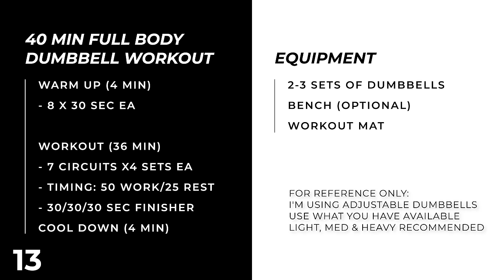40 Min COMPLETE Full Body Dumbbell Workout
Get ready to torch calories and sculpt your entire body with this efficient 40 minute full-body dumbbell workout! We'll kick things off with a dynamic 4 minute warm-up to prime your muscles for the challenging circuits ahead.

With 7 circuits of 4 exercises each, you'll target every major muscle group, including your shoulders, back, triceps, quads, calves, chest, biceps, hamstrings, and glutes. This strategic combination of exercises ensures a balanced, comprehensive workout that will leave no muscle untouched.

After powering through the circuits, we'll ramp up the intensity with a metabolic finisher that'll have you burning calories long after the workout ends. We'll end with a 4 minute cool down and stretch. Whether you're a beginner or have worked out with my hundreds of times, this perfect full body dumbbell workout is your one-stop solution for head-to-toe strength and definition!

⏱️ Duration: 40 Minutes + Cool Down & Stretch workout)
🏋️♂️ Equipment: Set of dumbbells (I'm using adjustable dumbbells, but I recommend a light, medium and heavy set if possible)
🦍 We recommend Yo Gorilla Mats Premium Large Exercise Mat, size: 7' x 4' x 8mm.
⏱️ Intervals: 50/25 // Finisher: 30/30/30, no rest between exercises

Exercises for this 40 minute complete full body dumbbell workout:

WARM UP // 8x30 EA
0:25 Arm Circles
0:55 Seal Jacks
1:25 Walking Lunges
1:55 Pike  Calf Stretch
2:25 Runner Stretch
2:55 Jumping Jacks
3:25 Hamstring Sweeps
3:55 Run in Place

SHOULDERS // 50/25
4:45 Half Kneeling Shoulder Press R
6:00 Half Kneeling Shoulder Press L
7:15 Bent Over Rear Delt Fly
8:30 Alternating One Arm Snatch

BACK // 50/25
9:45 One Arm DB Row w/Pause R
11:00 One Arm DB Row w/Pause L
12:15 Gorilla Rows
13:30 Plank Rows

TRICEPS // 50/25
14:45 Tricep Kickback R
16:00 Tricep Kickback L
17:15 Skull Crushers
18:30 Diamond Push Ups

QUADS & CALVES // 50/25
19:45 Staggered Squat R
21:00 Staggered Squat L
22:15 Suitcase Squat
23:30 Toes Out Calf Raises

CHEST // 50/25
24:45 Iso Dumbbell Chest Press
26:00 Dumbbell Fly Neutral Grip
27:15 Dumbbell Twist Chest Press
28:30 Dumbbell Peck Fly

BICEPS // 50/25
29:45 Zottman Curls
31:00 Preacher Curl R
32:15 Preacher Curl L
33:30 Cross Body Curls

HAMS & GLUTES // 50/25
34:45 B-Stance RDL R
36:00 B-Stance RDL L
37:15 Hip Thrust
38:30 KAS Hip Thrust

FINISHER // 30/30/30
39:45 Thruster R
40:15 Thruster L
40:45 Burpee Deadlift

41:35 COOL DOWN & STRETCH